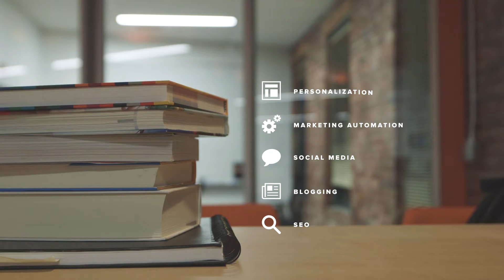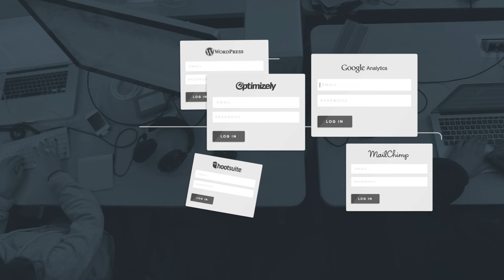What is HubSpot? (2014)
The world has changed, and it's time to transform how you market and sell to match how people shop, buy, and share experiences online. That's why we built HubSpot. With HubSpot's award-winning inbound marketing and sales platform, you will attract more visitors, generate more leads, and delight more customers: all in one platform.

HubSpot offers a full stack of products for marketing, sales, and customer relationship management: powerful alone, and even better when used together.

CRM
Align sales and marketing and stay organized with ease.

Marketing
Grow your traffic and convert more visitors into customers.

Sales
Skyrocket productivity and close more leads with less work.

HubSpot CRM gives you the power to manage all of your contacts and deals without messy spreadsheets or overcomplicated features.

But it's also the glue that connects our sales and marketing tools to give you incredible insight into every customer and complete control over your entire funnel.

Connect with Gmail or Outlook, and you can send emails, book meetings, or place calls from right inside the CRM, and log activity automatically as it happens.

Sync up HubSpot Marketing, and you'll be able to see which content leads are consuming and understand where they are in the buyer's journey.

The HubSpot Marketing Platform enables you to create, automate, measure, and optimize all of your online marketing in one place.

Create search-friendly blog posts, build landing pages without IT, trigger automated email campaigns and workflows, and personalize every experience with dynamic content that changes with a customer's context.

With HubSpot Marketing, all of this isn't just possible — it's easy.

You hate busywork and guesswork, so we made sales less work.

HubSpot Sales gives you a full suite of tools to scale up your sales without adding to your workload.

Put prospecting on autopilot, create and test email templates, know the instant a lead opens your email, and follow up when you're already on their mind.

Every activity is logged automatically, and every deal can be monitored at a glance.

Welcome to the friendlier side of sales.

GENERATE LEADS, CLOSE DEALS & MANAGE YOUR PIPELINE WITH THE HUBSPOT GROWTH STACK.